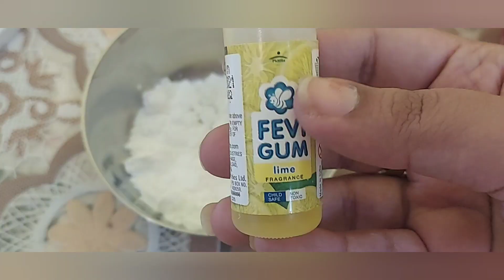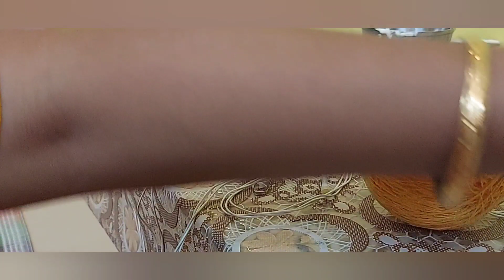DIY Ball Light For Diwali 2021//Handmade Light For Diwali Decoration//Diaries_the_life_with_anwesa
Hello Friends welcome back to Diaries_the_life_with_anwesa. Hope You are all fine. Happy Diwali in advance. Support me. My channel is about Lifestyle, travel,food vlog.